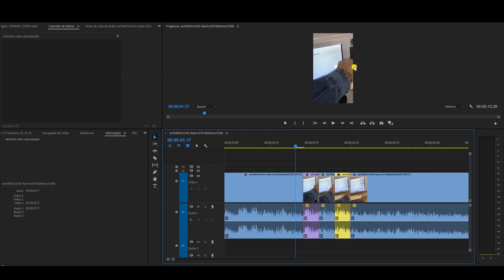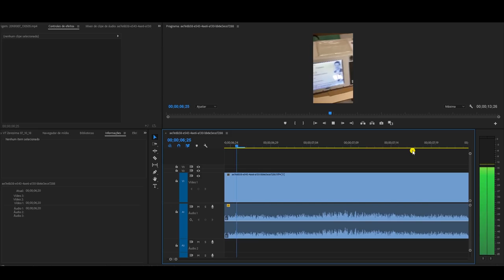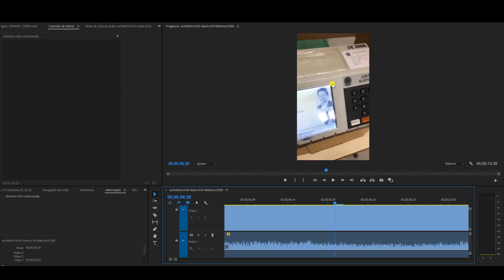Entenda a FRAUDE inventada pelos Bolsonaro.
Técnico de edição explica montagem em vídeo. O povo deles editou o vídeo para falar em fraude. Comportamento desonesto e antidemocratico.
Somos contra as fake news. Somos a favor da verdade.